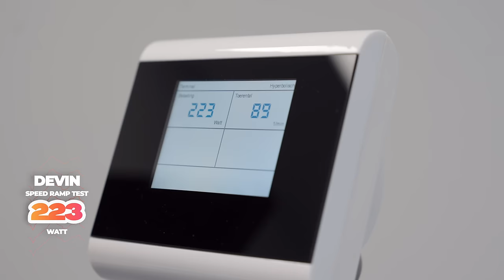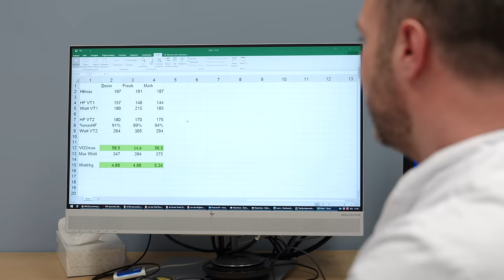VALPARTIJ 😱 TIJDENS EERSTE FIETSTRAINING IN LIMBURGSE HEUVELS 🏔️ | DE RIT VAN ONS LEVEN #2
In deze aflevering nemen trainer Jacques en TDT-Unibet-renner Wouter Toussaint ons mee op sleeptouw in de Limburgse heuvels. Ook worden we medisch getest en horen we of we mee kunnen doen aan The Ride, of niet...

26% KORTING OP DE HELE COLLECTIE VAN ENDORE! Ga naar en gebruik de code *STELVIO26* voor dikke korting! Geldig t/m donderdag 25 mei. Gr. Freek en Mark!

Op 4 juni start voor ons The Ride, een 8-daagse loodzware toertocht van de voet van de Stelvio naar de top van de Cauberg. En ohja, Freek en Mark hebben nauwelijks fietservaring 😅 We gaan 80 dagen onder professionele begeleiding keihard trainen. 🥵

_Volgende video: donderdag om 19.00 uur!_

*Word Meesterknecht* voor ons trainingsschema, toegang tot onze chat, korting in de webshop, social rides, en meer! 💛

*Wil jij meedoen aan The Ride 2024: Mt. Ventoux - Cauberg?*

Deze serie wordt mede mogelijk gemaakt door Shimano, Škoda, AA Drink en Endore 🙏🏻